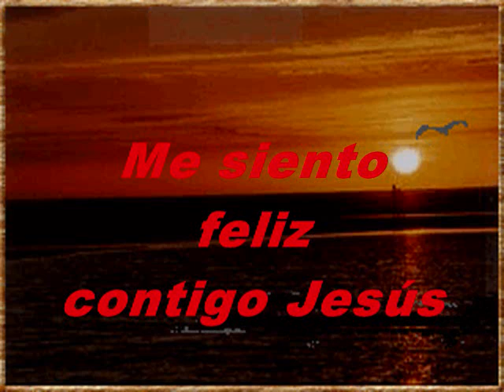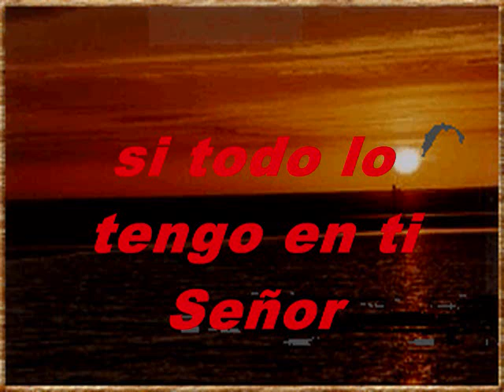Me Siento Feliz